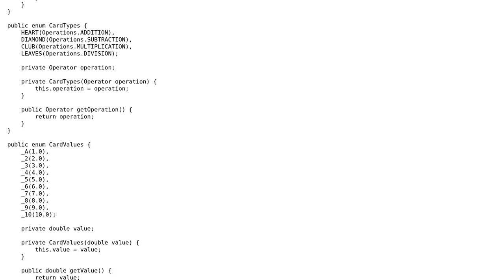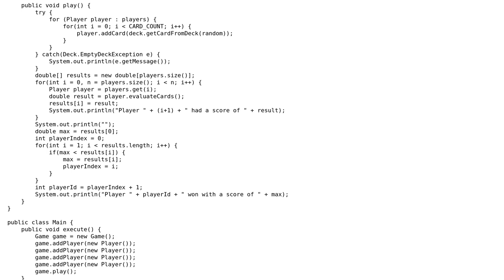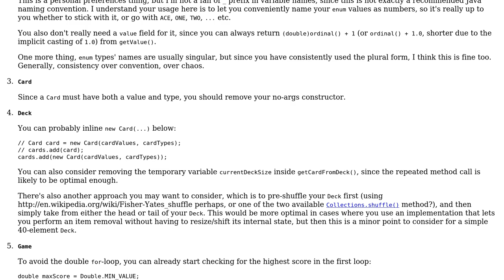Code Review: Card arithmetic game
With thanks & praise to God, and with thanks to the many people who have made this project possible! | Content (except music & images) licensed under CC BY-SA | Music | Images & others | With thanks to user Zhuinden user h.j.k. user 200_success and the Stack Exchange Network Trademarks are property of their respective owners. You are responsible for your own actions.